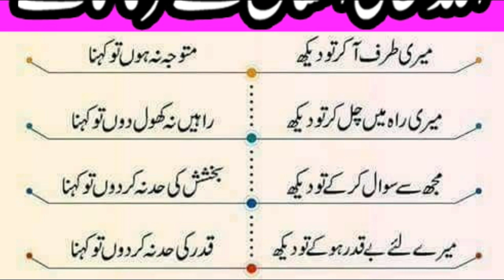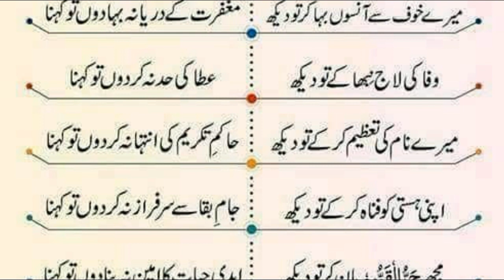Allah Tala Insan se Farmata hain | Aqwal e Zareen | Allah ki Shan | Sachi Baatein | Zubair Voice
Allah Tala Insan se Farmata hain | Aqwal e Zareen | Allah ki Shan | Sachi Baatein | Zubair Voice | Islamic video

Stay Blessed And Connected. JazaKAllah  / Aj Ki Achi baat / Zubair Voice